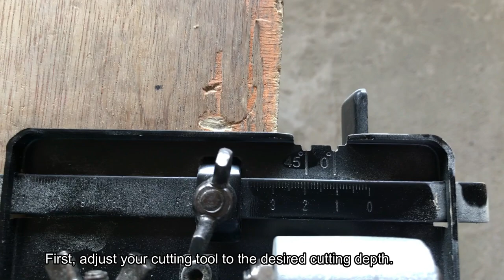How to Make Wood Slices for Crafts (Small Branches)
Turn small branches, twigs, and fallen limbs into wood slices, which you can use to make beautiful rustic pieces. Watch how it's easily done.